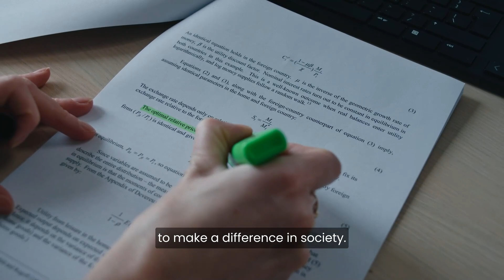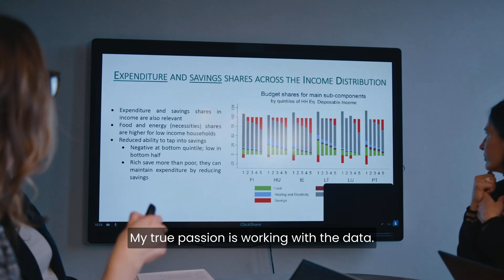Be brave: Women & Girls in Science - Denisa Sologon, Senior Research Scientist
“My story is one of many women in science, defined by breaking barriers, fostering equity, and nurturing the next wave of scientific thought." -Denisa Sologon and I am Senior Research Scientist at LISER.

Driven by the shared goal of showcasing the diverse pathways of women in science within Luxembourg and inspiring young girls to follow their scientific passions, the institutions comprising Research Luxembourg have once again united for the third season of the video series “Women & Girls in Science”, in collaboration with MEGA, the Ministry for Gender Equality and Diversity.

Research Luxembourg team players return with third season of "Women [& Girls] in Science" video series in collaboration with the Ministry for Gender Equality and Diversity (MEGA) in Luxembourg.

Videos by Moast.